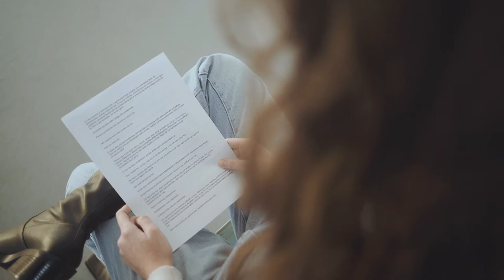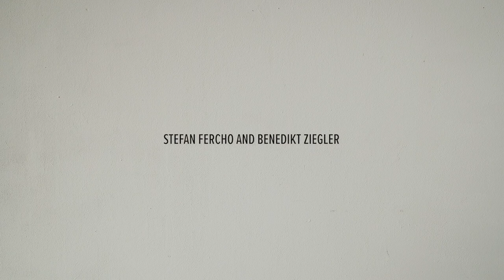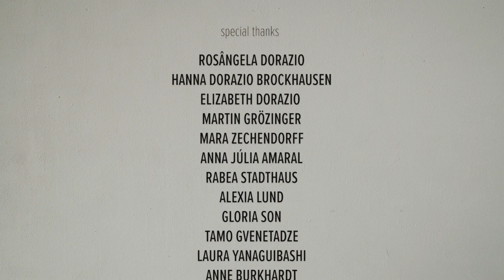Exhibition Corpo Casa - Sofia Dorazio Brockhausen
The exhibition „Corpo Casa” seeks to explore the meaning of “being a woman”. Dorazio Brockhausen sees the female body as the home and asks herself, and other women, what it means to inhabit it.

Her interest focuses on unfolding female experiences, through a design process that relies on female collaboration in itself. To explore this concept, the artist counted on the participation of several women, majoritively Brazilian and German. Each of the collaborators shared with Dorazio Brockhausen an image depicting a body part of their choice, along with testimonials that reflected on the chosen body part and its significance in the existence as a woman.

The gathered materials turned into subjects, which were then painted on doors, windows
and mirrors. “I see these paintings as bodies, ones which should not be passively hanging on
a wall, but making themselves present in the space. I searched for a surface, that
could add in more meaning to the work, which is why I chose not to paint on
canvases. In that case, they would appear too traditional and almost decorative.” The bodies which the artist talks about, stand confidently in the gallery Rottstr5Kunsthallen in Bochum, Germany. There, they are no longer bidimensional artworks, as they gain depth and shape themselves into an installation.

"Corpo Casa"

- a film created and featuring pieces by Sofia Dorazio Brockhausen

- camera and videoproduction by Stefan Fercho and Benedikt Ziegler